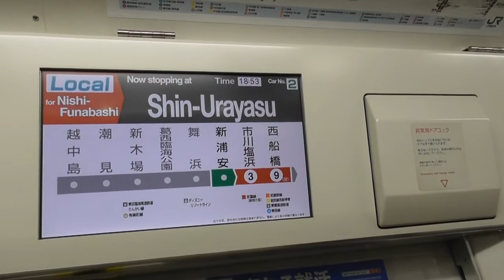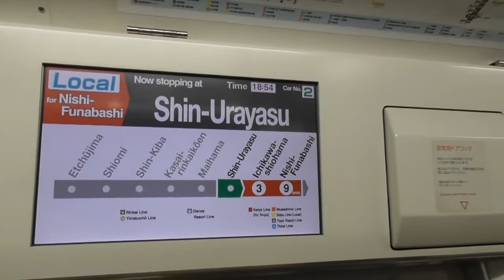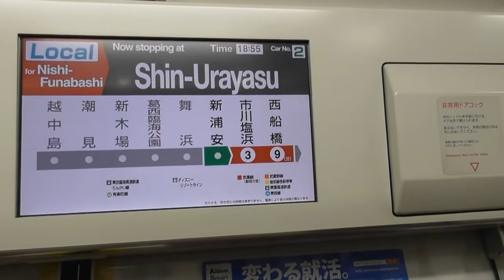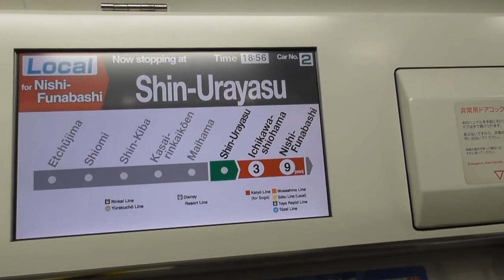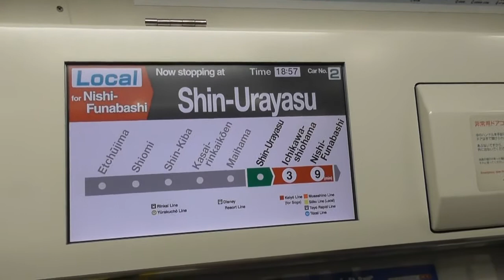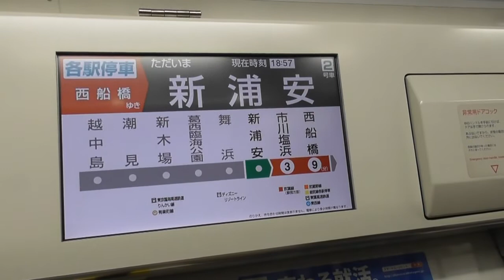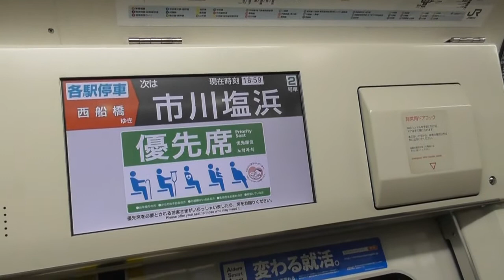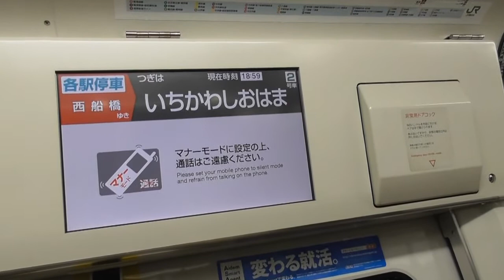JR京葉線E233系5000番台各駅停車西船橋行き 新浦安～西船橋